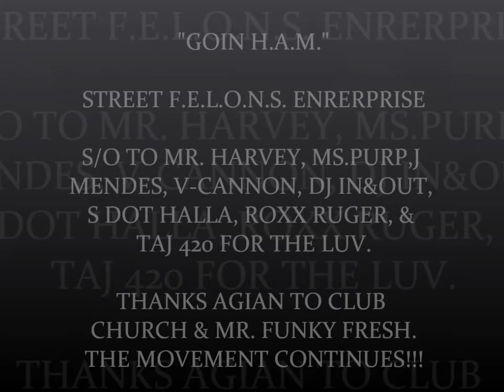GOIN HAM (MR. FUNKY FRESH BDAY BASH)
"GOIN HAM LIVE AT CLUB CHURCH. WHERE RUSTI , MR. FUNKY FRESH CELEBRATED HIS BDAY. HAD A CHANCE TO CHOP IT UP WITH SOME OF BOSTONS TOP EMCEES.